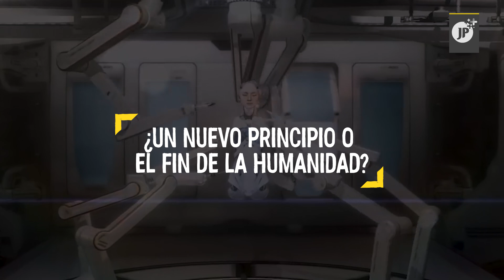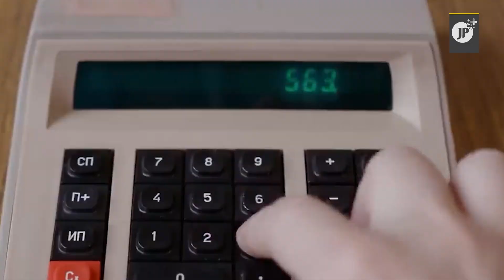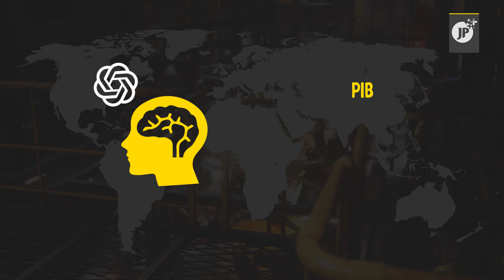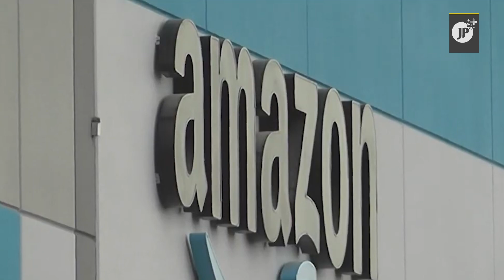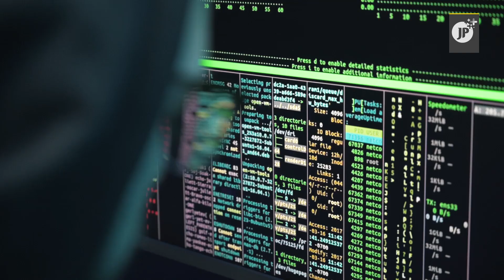¿Inteligencia Artificial provocará el fin de la humanidad?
❗️El impulso de la Inteligencia Artificiale genera preocupación sobre el futuro de la humanidad. Lo que muchos ven como el principio de un nuevo mundo, otros lo consideran el inicio de nuestra extinción.

¿De qué se trata esta polémica?